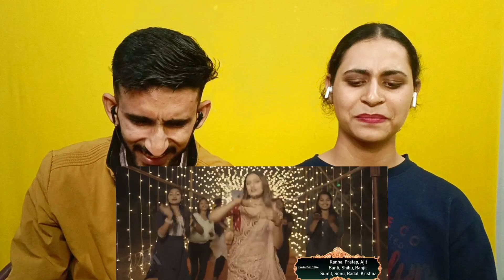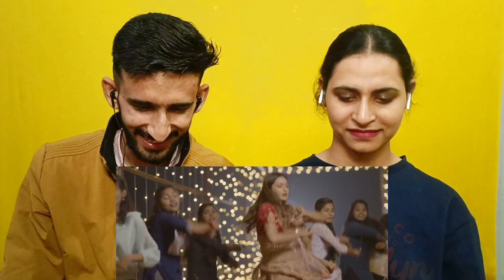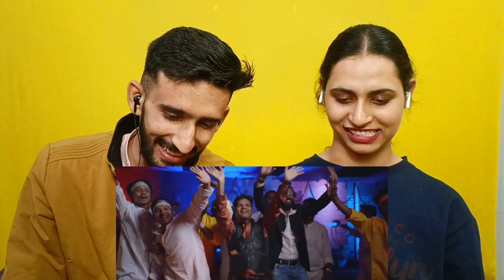Premi Deewana Song Reaction 🥵🔥 | Umakant Barik | Abhipsha | Sambalpuri Song